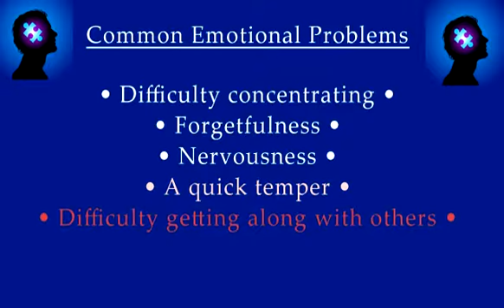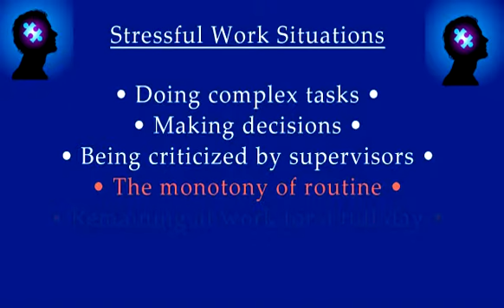Mary Kay Hansen - Physical & Mental Limitations in Lincoln Nebraska